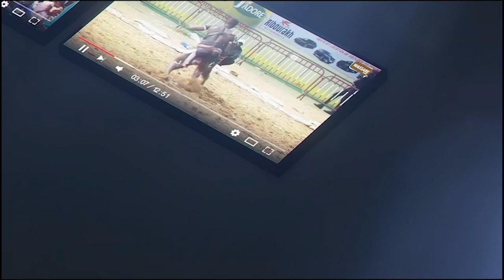Tapha Tine 2 vs Mboudayné, combat bou gaw teh nekh | le 18 fevrier arene nationale